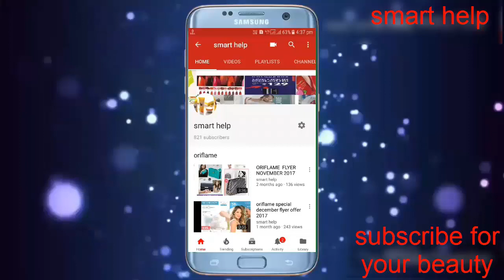Beauty For You by Amway India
Amway India